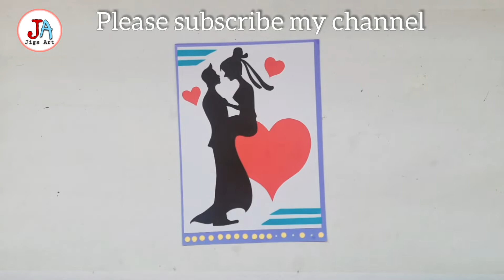Valentine's Day Card - 1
well come to jigs art channel